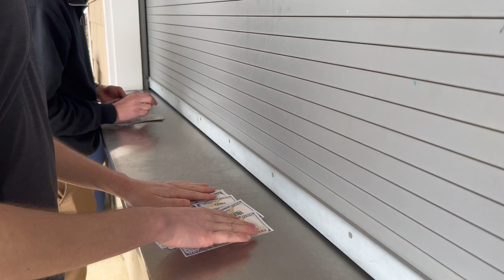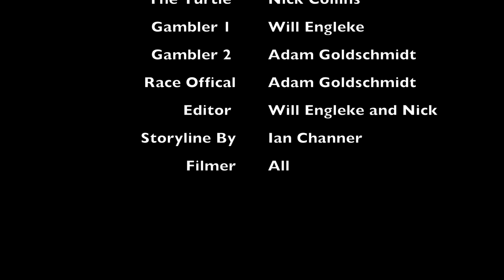Turtle and the Hare-Existentialism Movie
News Reporter - Will Engleke
The Hare - Ian Channer
The Turtle - Nick Collins
Gambler 1 - Will Engleke
Gambler 2 - Adam Goldschmidt
Race Offical - Adam Goldschmidt
Editor - Will Engleke and Nick
Storyline By - Ian Channer
Filmer - All